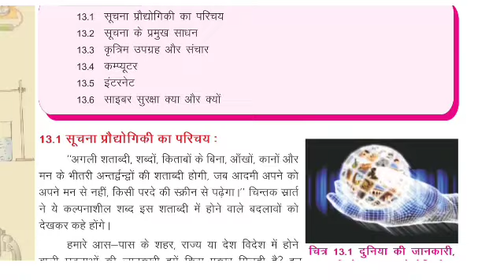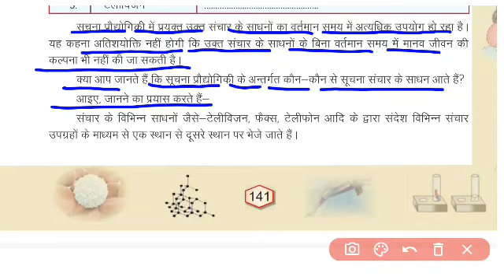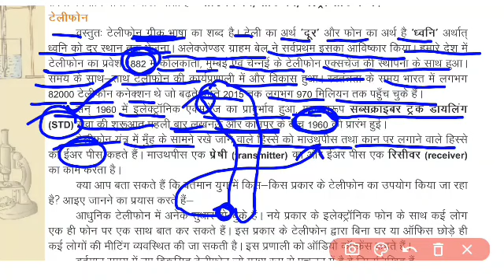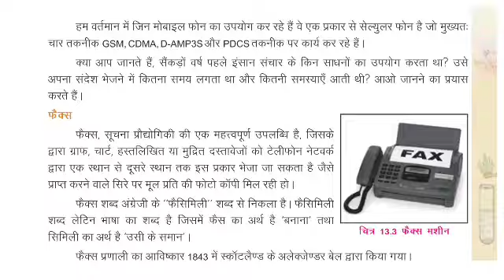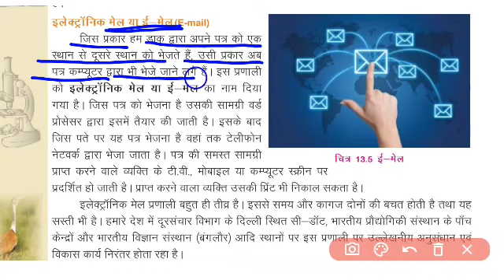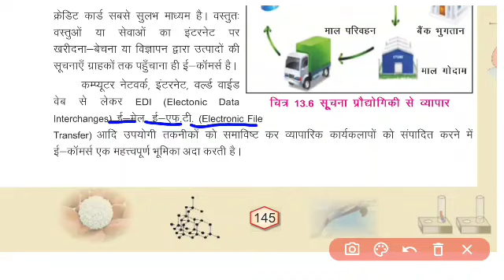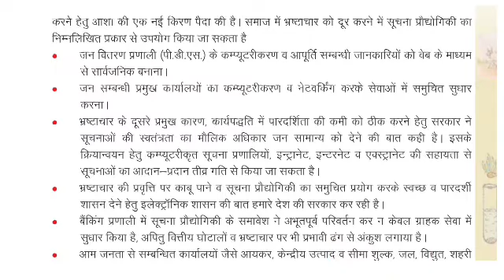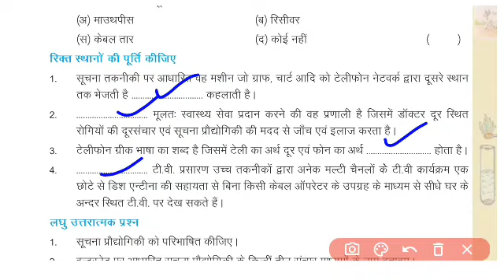सूचना प्रौद्योगिकी//Information Technology//ict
टेलीग्राम पर लगभग 50 हजार मेंबर वाले ग्रुप से जुड़कर सुबह से शाम तक आप सभी विषयों की क्विज का अभ्यास कर सकते हैं, सभी महत्वपूर्ण लिंक नीचे दिए गए हैं🙏🙏

उपरोक्त सभी ग्रुप में जुड़कर आप अपनी शिक्षा को ओर बेहतर बना सकते हैं,you tube चैनल  पर प्रसारित वीडियो अच्छे लगें तो प्लीज लाइक करें, शेयर करें ओर सब्सक्राइब भी कर लें, जिससे प्रत्यक अपलोड हुए वीडियो का नोटिफिकेशन आप तक पहुंच सके।
Rajasthan general knowledge, geography, history, political science, Hindi, science, psychology. etc

Apni kalam apni awaz Kuchaman online classes Rk gk trick Raj Guru ji